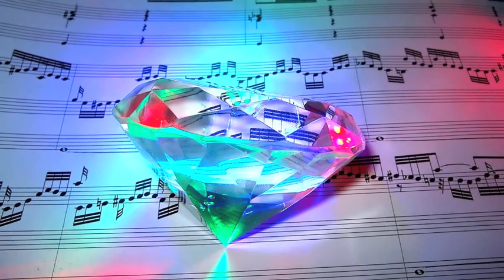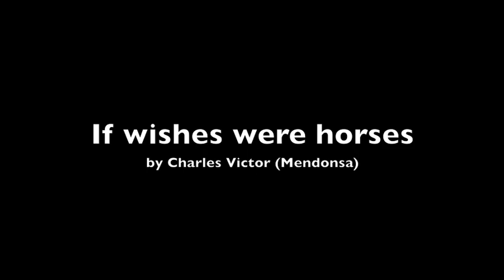If wishes were horses - by Charles Victor (Mendonsa)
This original country song written by Charles Victor (Mendonsa) and Wynn Varble is sung by Charles and was recorded in Nashville, Tennessee.